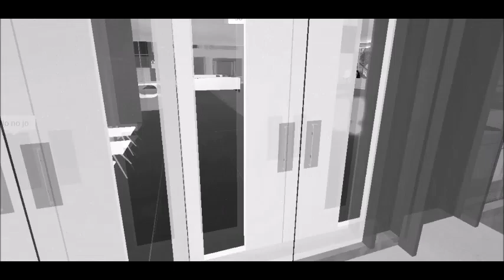BGC5 [International Chicks] Opening Fight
I hope you guys are really excited because this season!!
More to come your way if not sooner then later!!